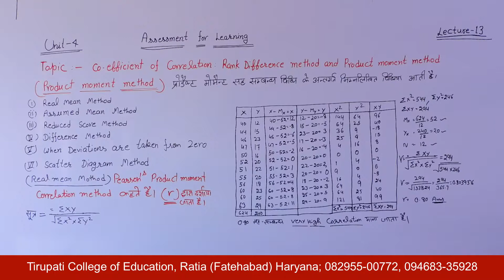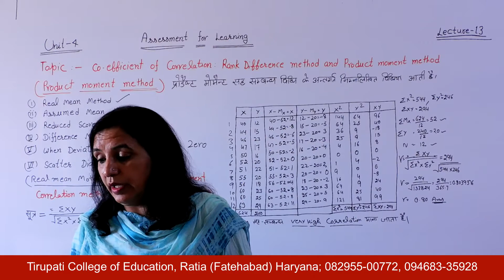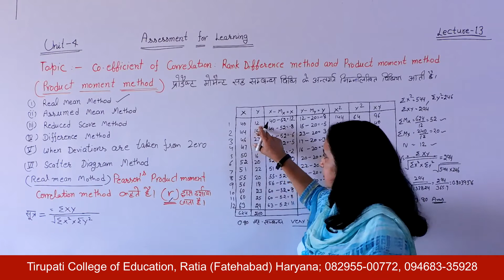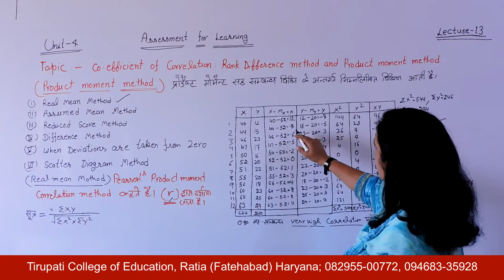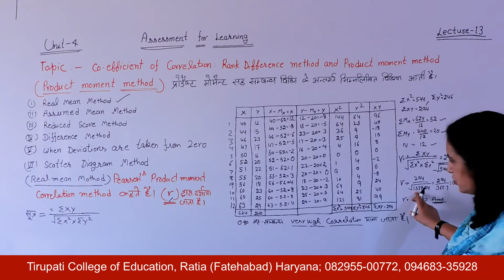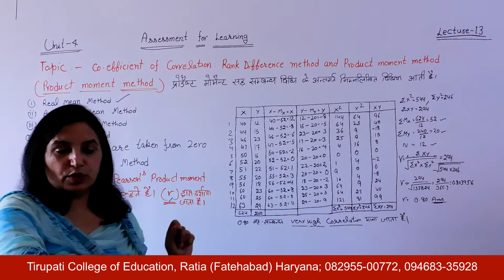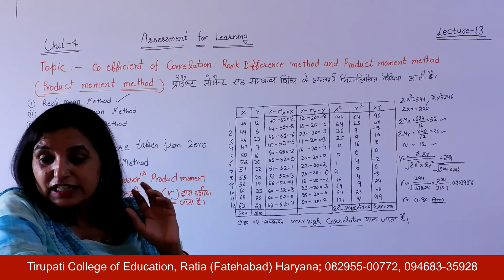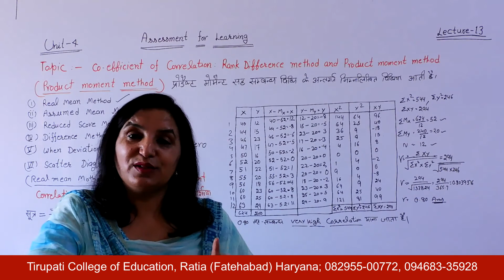Assessment for Learning; Unit - IV; Lecture 13 HD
Name of Course : Bachelor of Education
Class : First Year
Subject Name : Assessment for Learning
Unit Number : Unit - IV